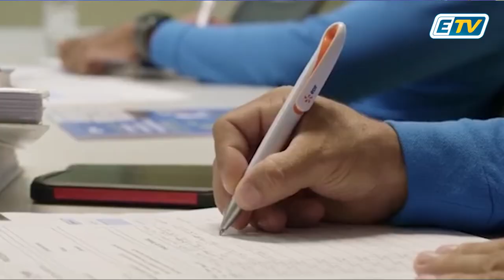Nouveau poste source EDF de Petit-Bourg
Ce projet de chantier du poste source permet  d’améliorer la situation actuelle tout en préparant l’avenir. Sa localisation, dans la zone d’activités de Colin est stratégique, pour l’intégration de futurs projets

En 2021, ce sont 34 % d’énergies renouvelables introduites dans le mix électrique, soit près d’un tiers du chemin parcouru pour viser l’autonomie énergétique en 2050.

Pour rappel, EDF, en tant que gestionnaire du système électrique, a la mission d’accompagner la transition énergétique sur le territoire, en menant des actions de maitrise de l’énergie et permettant l’intégration des énergies renouvelables dans le système électrique guadeloupéen tout en garantissant sa stabilité, via des solutions innovantes.